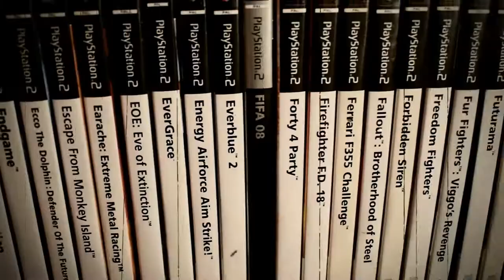Just Cause 3 - CruachanKeith Let's Play part 1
I'm kinda back but still haven't moved home yet, it's a nightmare. Anyway, I started playing this game and am having way to much so thought I would record some videos. Come and see.